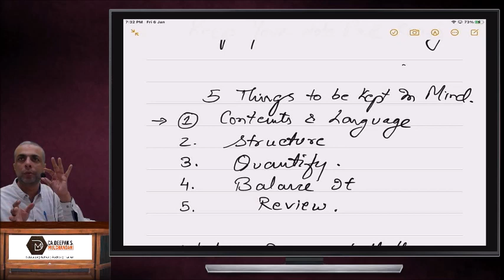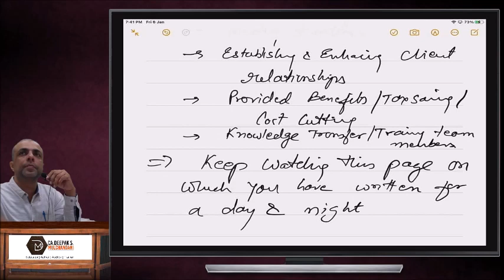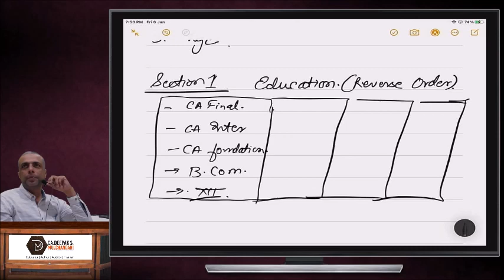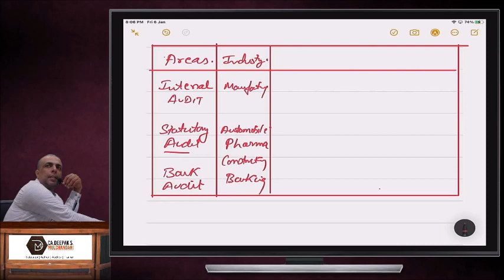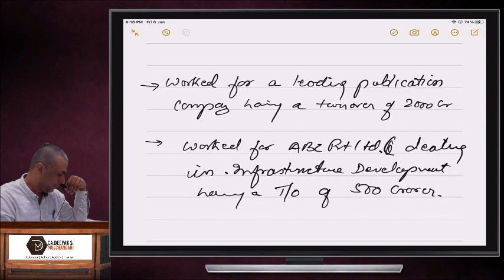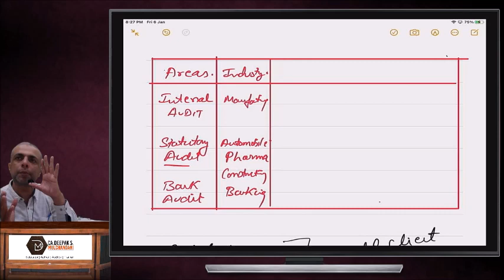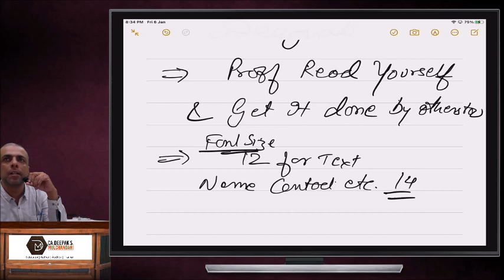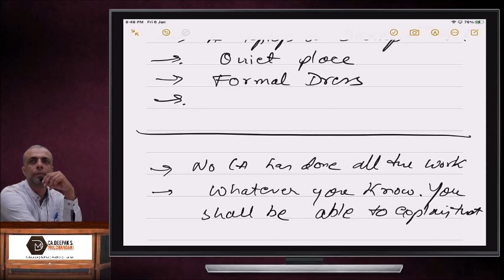Prepare to Place | Session 3 | How to Draft CV | Do's and Don'ts | CV Drafting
How to Draft CV
Do's & Don'ts in CV
Queries on CV drafting
Frequently asked Questions in various interviews